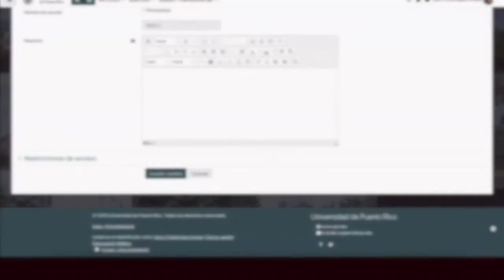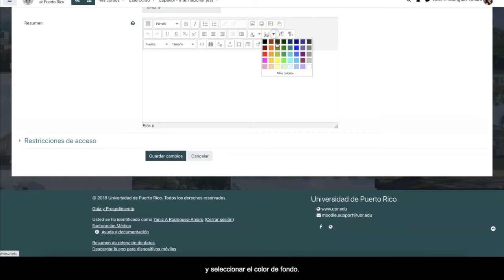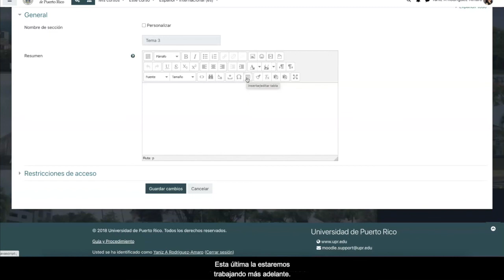Explicación de editor en Moodle